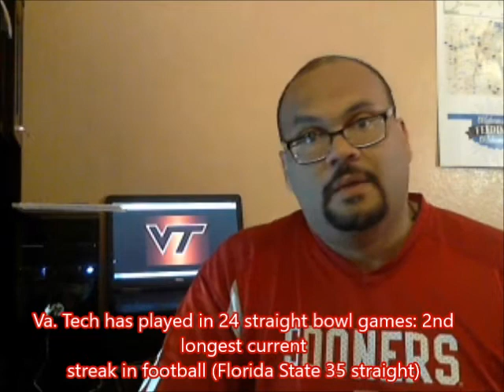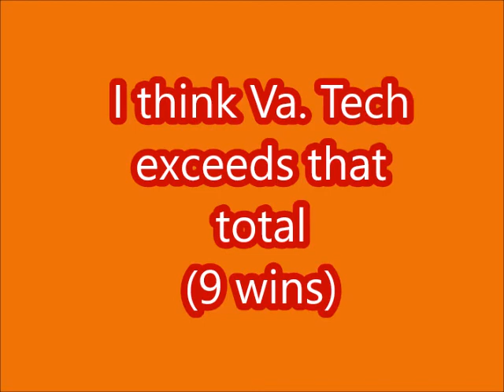2017 Virginia Tech Hokies Preview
Time now for another 2017 College Football Preview.  Today, we head to Blacksburg, VA and talk Virginia Tech Hokies football, of the ACC Coastal Division. In 2016, Justin Fuente won 10 games in his first year @ V.T.   Can he duplicate or better that, in 2017?   Can Josh Jackson handle the QB capabilities, after Jerod Evans surprised many, by leaving for the NFL?  Can the defense again get great results from the Edmunds brothers: Tremaine @ LB and Terrell at safety?